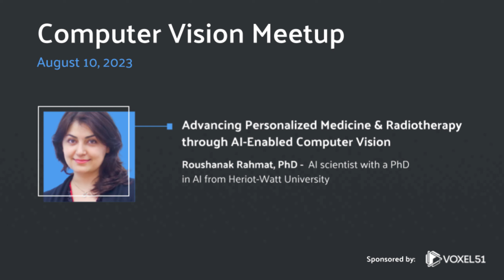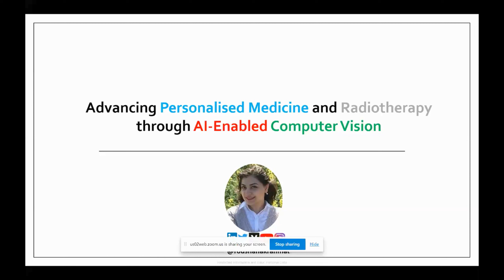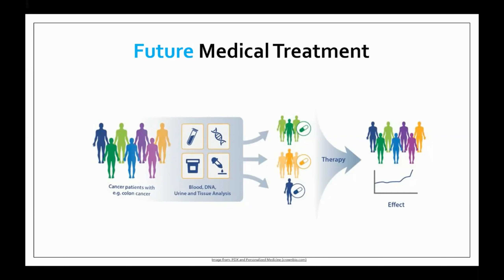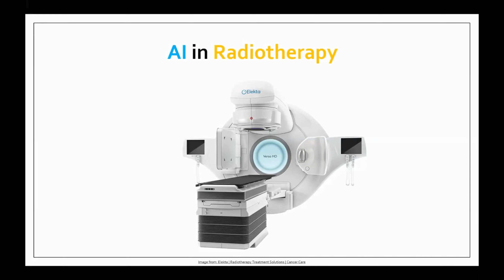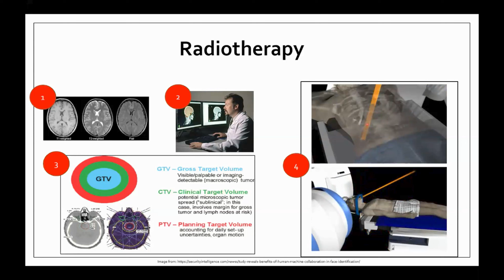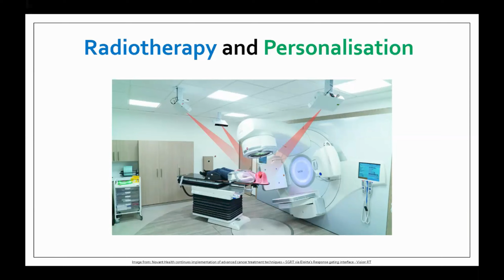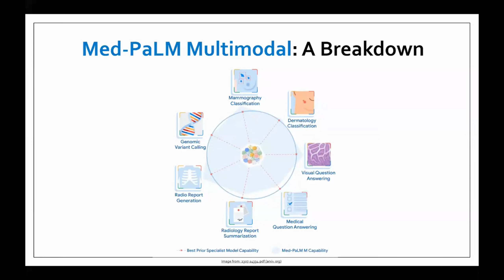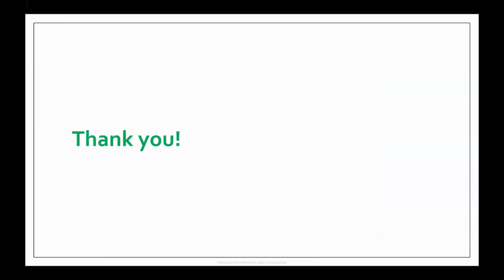Computer Vision Meetup: Advancing Personalized Medicine and Radiotherapy through AI-Enabled CV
In this talk, we will explore the transformative role of computer vision and AI in the realm of medical imaging, focusing on its applications in personalized medicine and radiotherapy. We will delve into cutting-edge research, open source tools, and real-world use cases that demonstrate the potential of AI to enhance diagnostics, treatment planning, and outcome prediction. The presentation will showcase how computer vision techniques coupled with deep learning algorithms are enabling precise and personalized care for patients, revolutionizing the field of healthcare.

Speaker: Roushanak Rahmat, PhD, AI Researcher

Scroll down on this page and join the Computer Vision Meetup friendliest to your timezone:

Recorded on Aug 10, 2023 at the virtual Computer Vision Meetup.